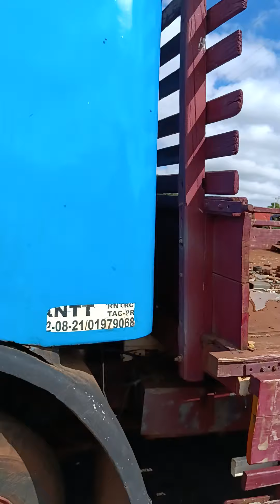Caminhão LP 312 bem Novo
Caminhão FMN Para Restauro
PARDAU CARROS E CAMINHÕES